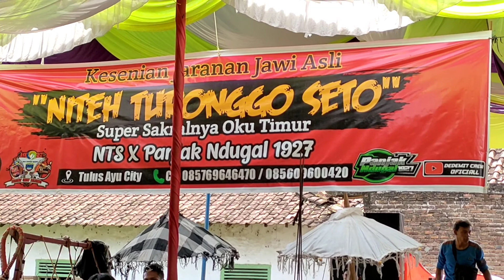PERANG RATU CELENG SRENGGI NITEH TURONGGO SETO@SENIID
tarian PERANG CELENG SRENGGI ,GELAR NITEH TURONGGO SETO DI ACARA KHITANAN ANAK WARGA GEDUNG REJO BK 9 BELITANG OKU TIMUR SUNSEL